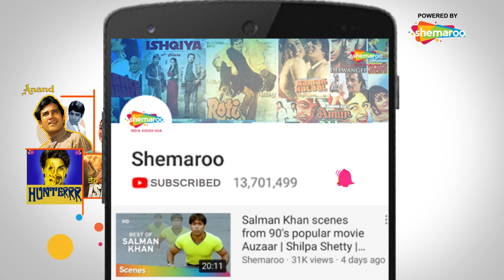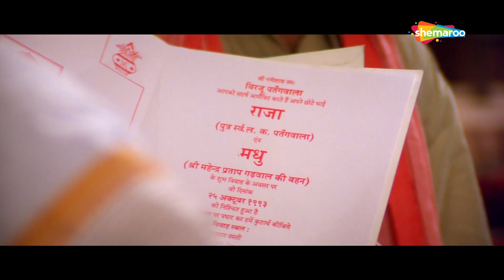PARESH RAWAL scenes from RAJA | Madhuri Dixit | Sanjay Kapoor | Romantic Comedy Movie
Paresh Rawal's performance in the 1995 movie Raja was well appreciated. His performance was exceptional. Here is a scene compilation of some of the best scenes from the film. Enjoy watching the video.